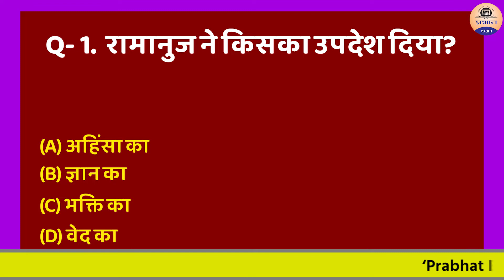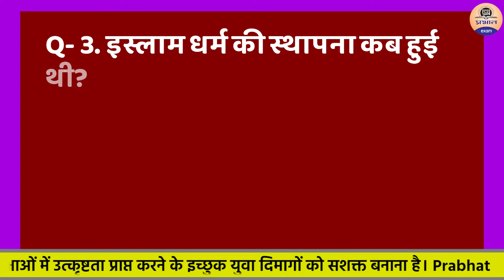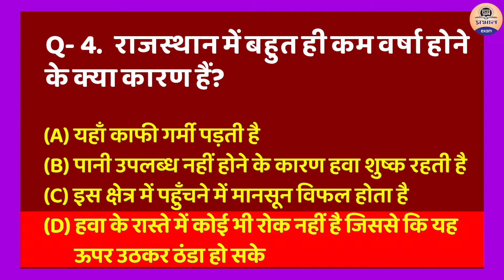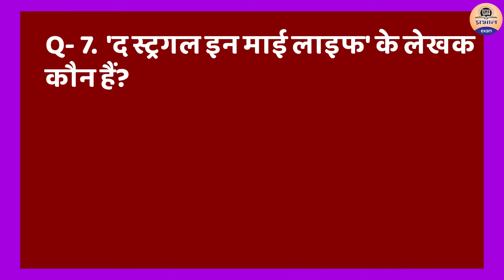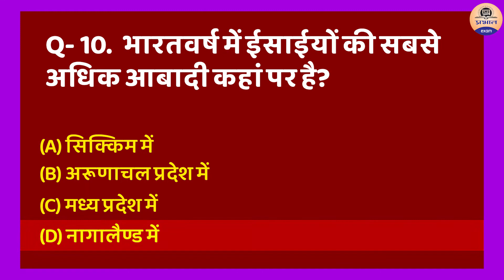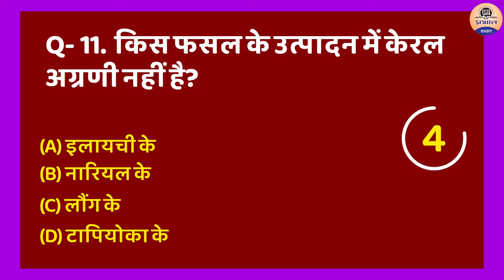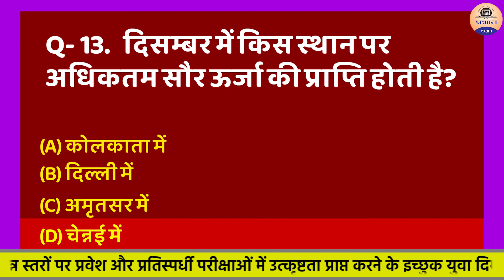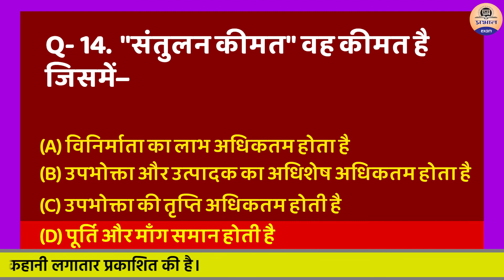RRB NTPC & Group D Daily Practice Set || RRB Score Booster Series #43 || RRB NTPC Group D EXAM 2021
In this video series we are going to clarify very important RRB ntpc related questions. if you are preparing for RRB NTPC exam, so  this video will must help you to clear the exam.

Available for all subject of RRB NTPC exam -